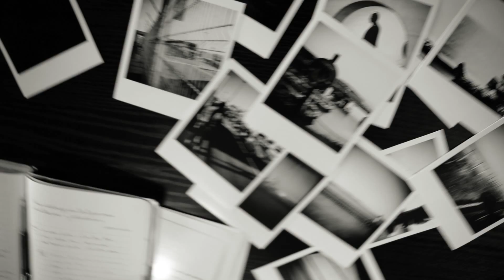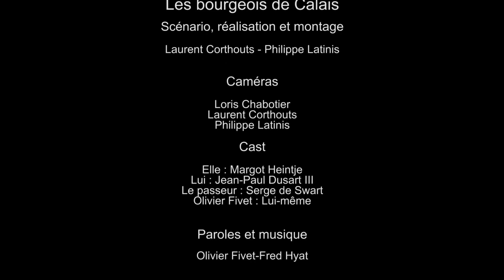Les bourgeois de Calais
Réalisation : Philippe Latinis & Laurent Corthouts
Caméras : Loris Chabotier, Laurent Corthouts & Philippe Latinis